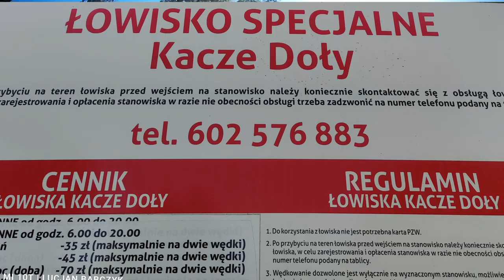Droga na Łowisko Specjalne Kacze Doły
Zajawka poznajemy nowe łowisko ,będą wyniki będą filmy.